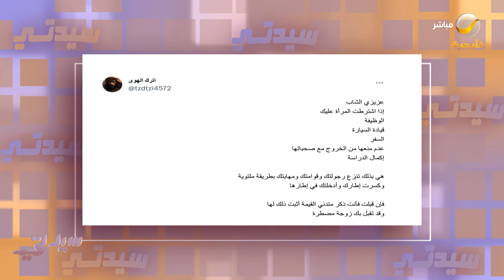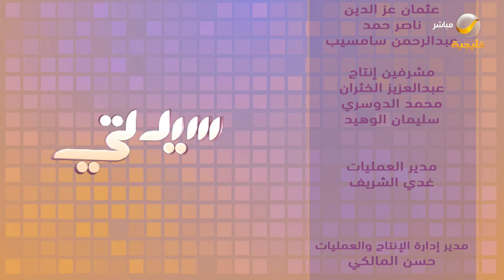سيدتي 3 فبراير 2024